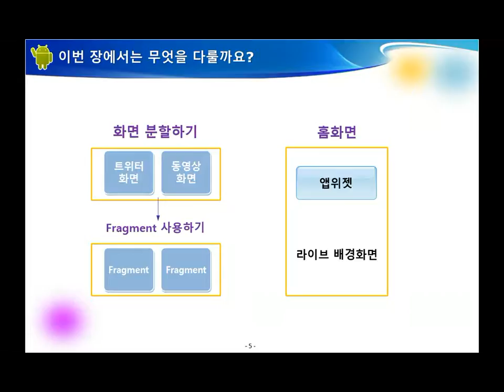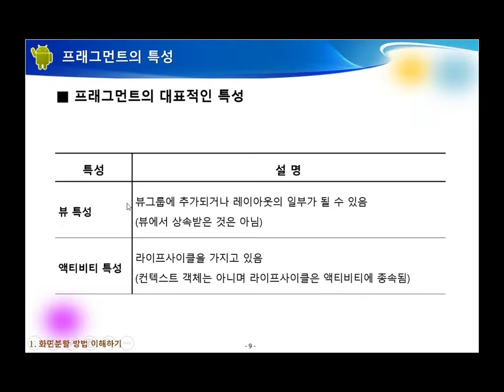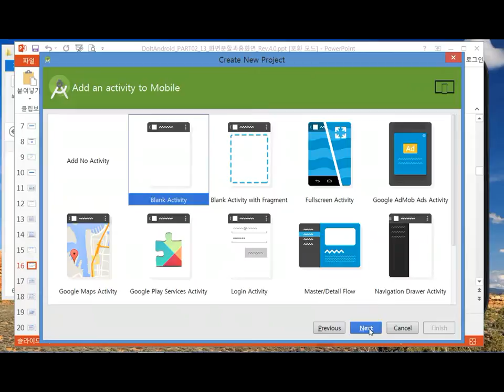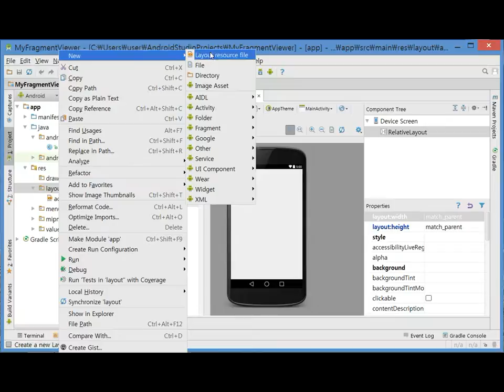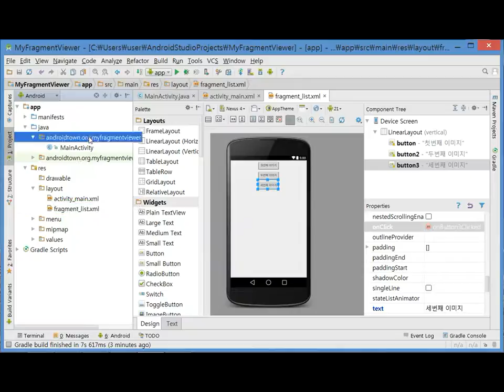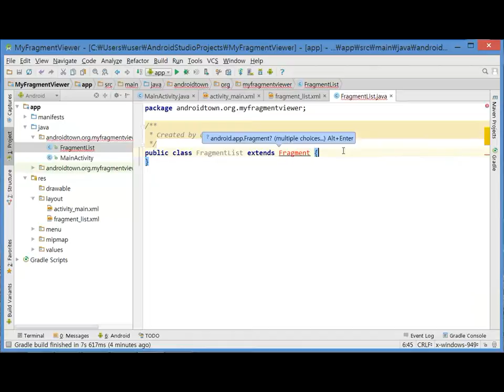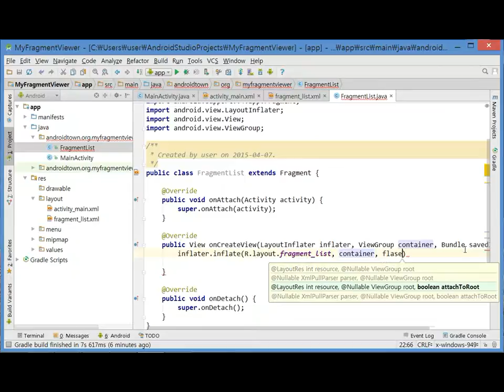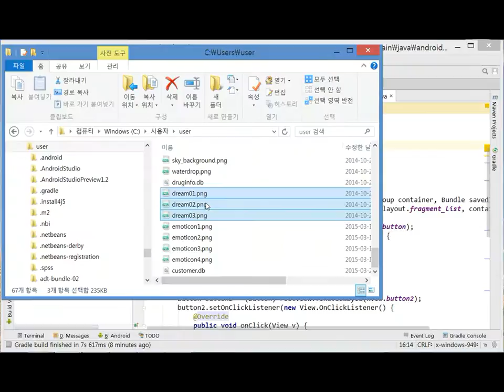Do it! 안드로이드[개정 2판 롤리팝] Day45 01